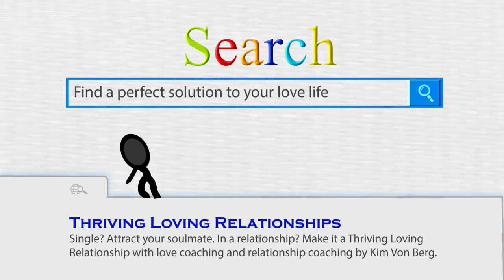Short Inkman intro to TLR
Thriving Loving Relationships has so much to offer singles & couples to attract and create amazing healthy thriving relationships!